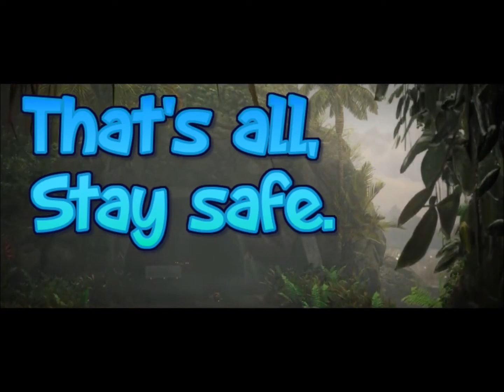Detroit Become Human 'Connor meets n helps Hank' 5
After a Deviant kills its human Owner, Connor is assigned to a Human Detective to assist in the case to find out what happened and why a Deviant Android murdered a Human.
Hank is not happy with Connor.